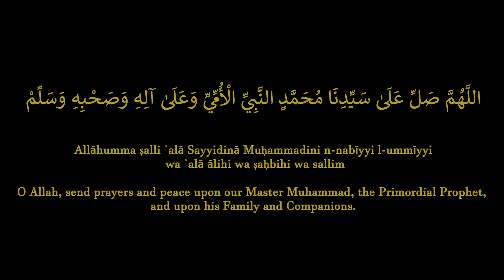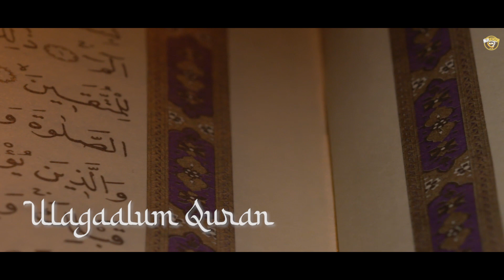Povom Madina | Nurulhuda Islamic Ensemble | Rabial Awwal 1443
You were created free from any flaw whatsoever, as though You were created just the way You wanted - Hasan Ibn Thabit(RA) Sahabi.

Presenting the evergreen song, Povom Madina, A call for the ummah to visit the blessed city of The prophet

Let’s all send endless salutations on the best of All Mankind Hazret Muhammad Mustafa ﷺ

Main Vocal – Md Ansari
Chorus – Abdul Aleem & Faraz Ali / Nurulhuda Islamic Ensemble
Percussions - Nurulhuda Islamic Ensemble
Music Arrangement – Md Elliyas
Rhythm - Neelavaanan